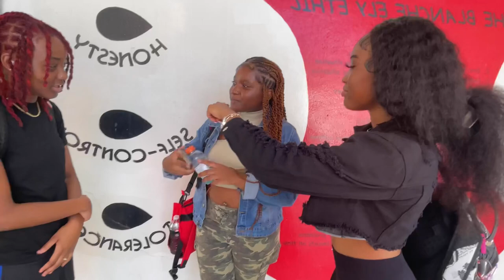Public Interview at Blanche Ely high school 😂😂